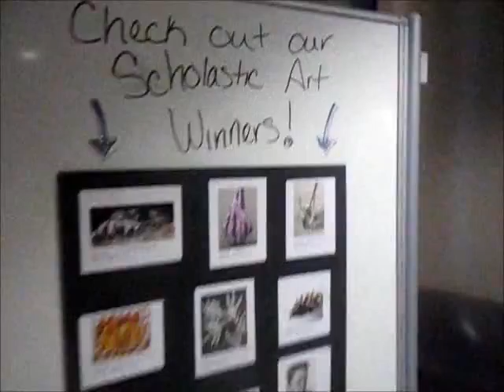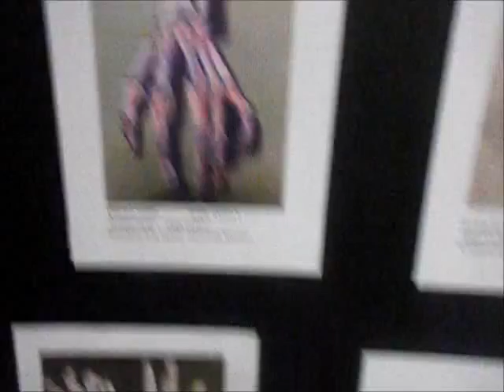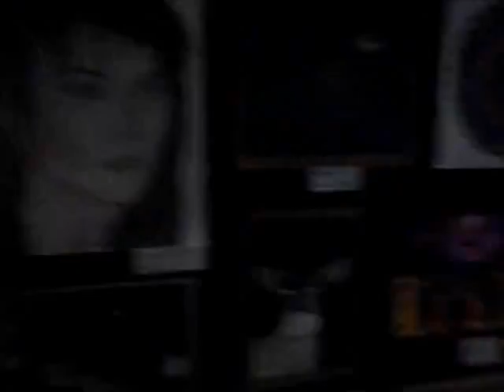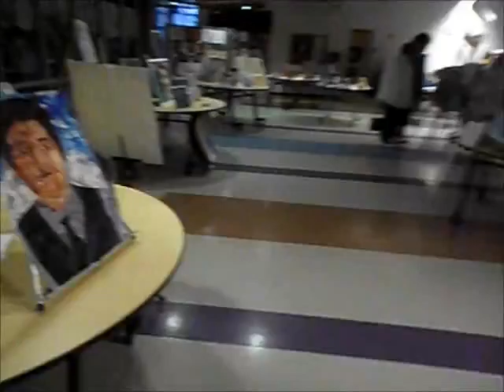Norton High School Art Show- Thursday April 7, 2016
This is highlights from the Norton High School Art Show held tonight